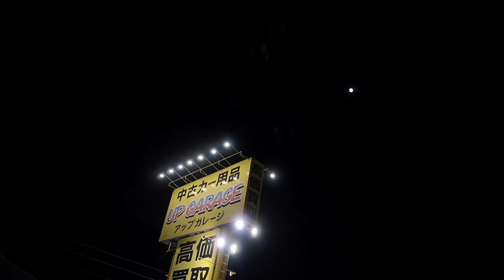ในที่สุดก็ได้เจอร้านมอเตอร์ไซค์ !!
ในที่สุดก็ได้เจอแหล่งรวมรถมอเตอร์ไซค์มือสอง ต้องบอกว่า เยอะมากๆ จากไปชอบจนเริ่มอยากได้เลย

สอบถามอะไหล่ จาก เจ็ก : Line @nongkta

Order Product : Line @streetmetal